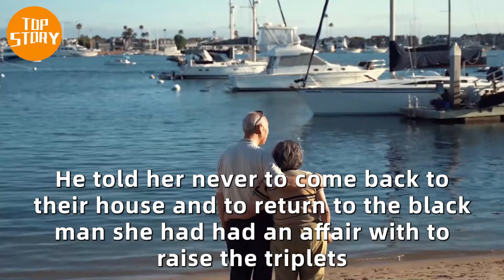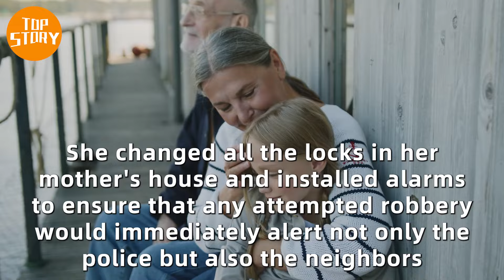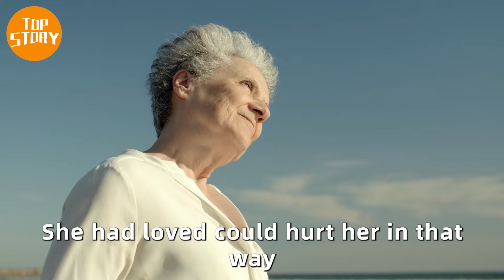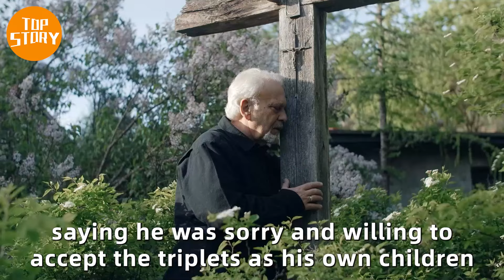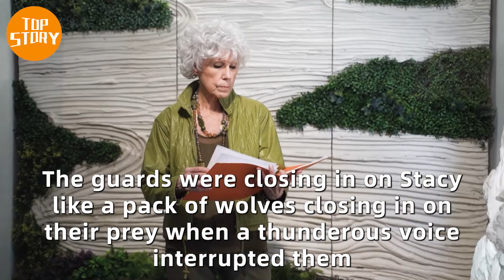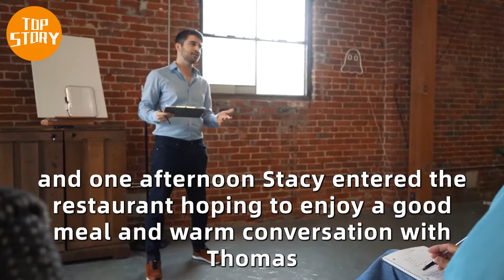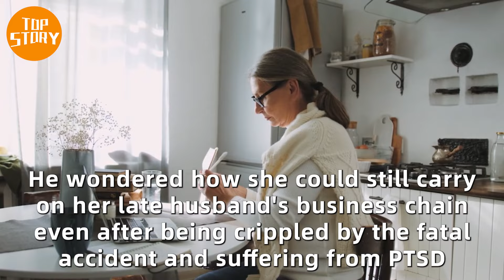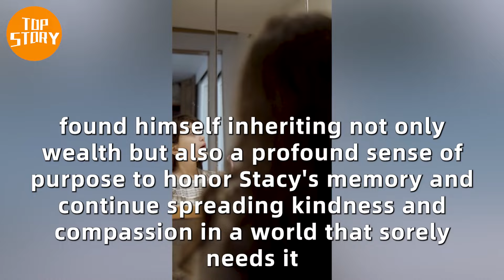Man Expel His Wife After Giving Birth To Black Children. 10 Years Later, Something Shocking Happens!